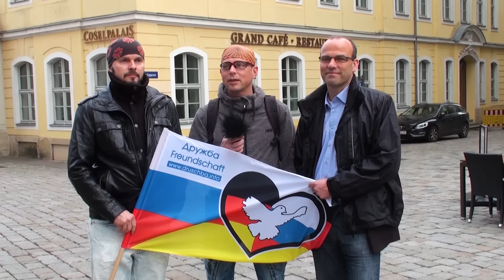Friedensfahrt Berlin - Moskau. Sascha Vrecar im Gespräch mit Owe Schattauer und Dr. Rainer Rothfuß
"Eine Idee kann man nicht töten!"
Sascha Vrecar sprach für eingeschenkt.tv in Dresden mit Dr. Rainer Rothfuß und Owe Schattauer, den Organisatoren der Friedensfahrt Berlin - Moskau, über die neue Freundschaftsfahrt 2017.
Dabei kamen auch politische Themen wie der Umgang der Medien mit diesem Thema und Themen wie der Konflikt in Syrien zur Sprache.

Wir senden für euch! Unterstützt uns!

Kontoinhaber: eingeschenkt.tv
IBAN: DE 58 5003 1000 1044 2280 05
BIC: TRODDEF1
Bank: Triodos Bank N. V. Deutschland